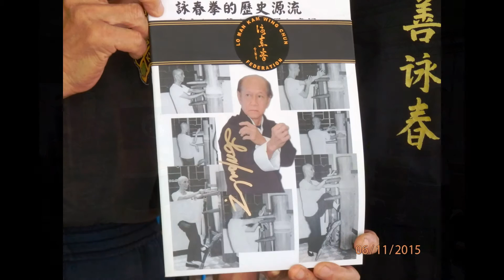Wing Chun - 2015 Roots of Wing Chun China Tour Taipai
In 2015 Jee Shin wing chun students visit Lo Man Kam's rooftop School